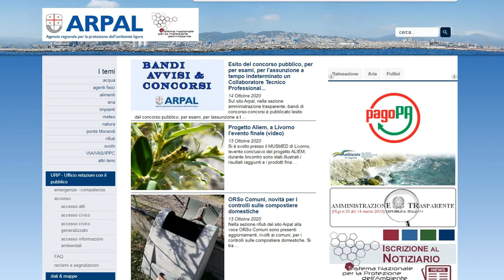19 ottobre 2020, le video previsioni del Centro Meteo Arpal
Un promontorio anticiclonico si protende dal Mediterraneo Occidentale verso l'Europa Centrale determinando condizioni di stabilità sulla Liguria; tuttavia la presenza di una profonda saccatura sullo scenario atlantico favorisce un richiamo di aria umida nei bassi strati sul Ligure con un progressivo aumento della nuvolosità da martedì associato a possibili deboli precipitazioni, più probabili e diffuse mercoledì sul settore centrale